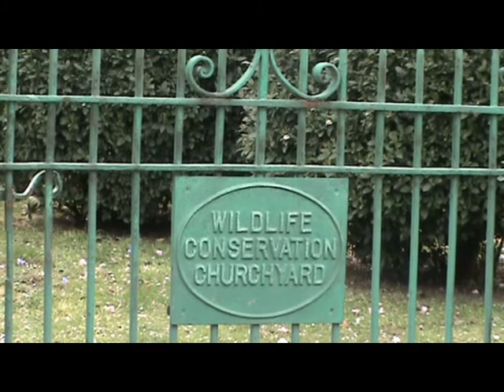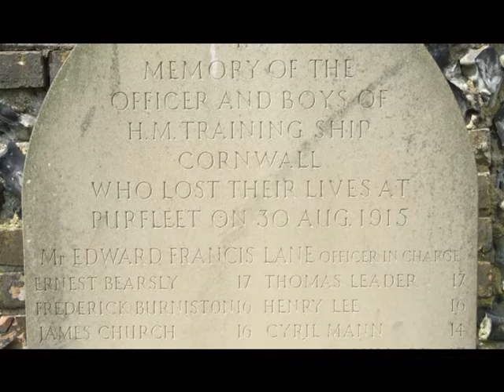100507 St Clements Church.mpg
A short video of St. Clement's Church in West Thurrock, Essex